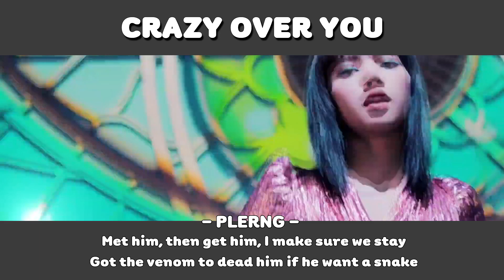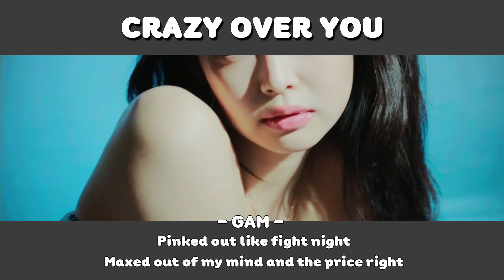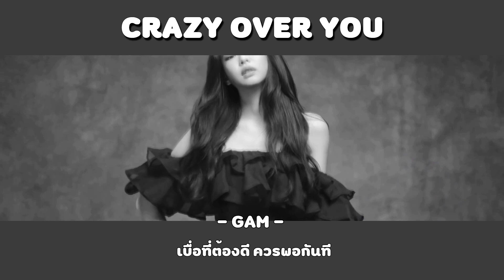BLACKPINK - Crazy Over You l Cover Thai ver. by Ostric BP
Original Song : BLACKPINK - Crazy Over You
Thai Lyrics : ICONICMUSIC
Edit Clip Video : KateChan
Mix & Mastering / Timing : KateChan / Plerng pkp
Vocal : Gam , Am , Plerng , Miyu
Chorus : Plerng
Adlips : Plerng